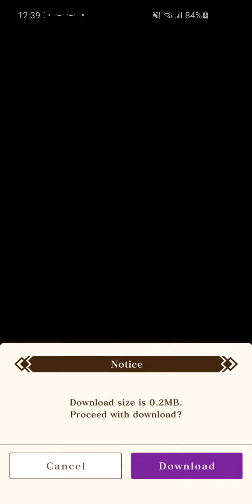Tales of Luminaria - Bastien Forge Episode 1 pt1